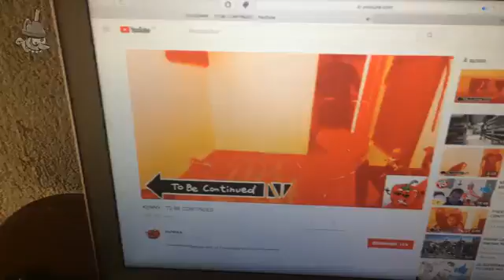CUISINER DU PAPRIKA ! (IRL)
DÉROULE MOI

Fait par PAPRIKA

Salut mes piments! C'est PAPRIKA pour UNE VIDEO TRES PARTICULIERE !! Un Abonnées à fait une vidéo sur moi !
C'est vraiment lourd je compte sur vous pour aller voir sa chaine youtube sa lui ferais et me ferais extremement plaisir ! il y a mis du temps et de la volontés ! je vous remercie d'avance les rhey !